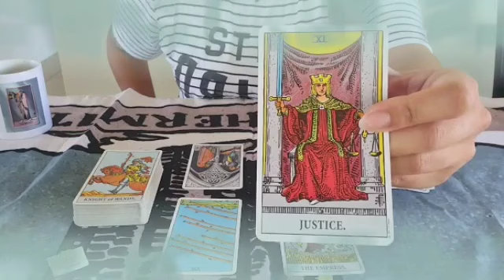برج الميزان ♎ من 8 إلى 18 نيسان 2023 ❤️‍🔥 احذر العدو و مكايده😔وخبر ما دومت تحلم بسماعه يا ميزان🙏